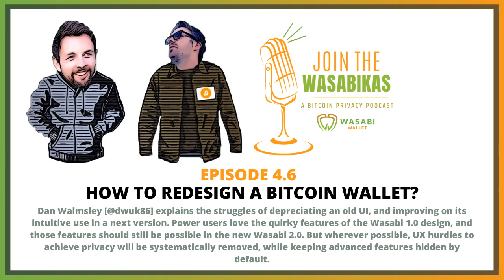4.6 How to redesign a Bitcoin Wallet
Dan Walmsley [@dwuk86] explains the struggles of depreciating an old UI, and improving on its intuitive use in a next version. Power users love the quirky features of the Wasabi 1.0 design, and those features should still be possible in the new Wasabi 2.0. But wherever possible, UX hurdles to achieve privacy will be systematically removed, while keeping advanced features hidden by default.